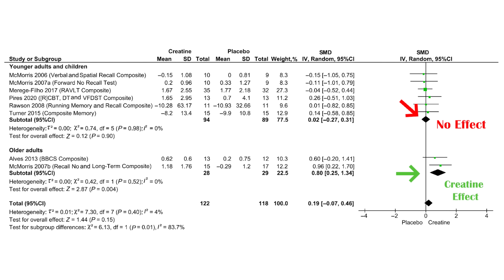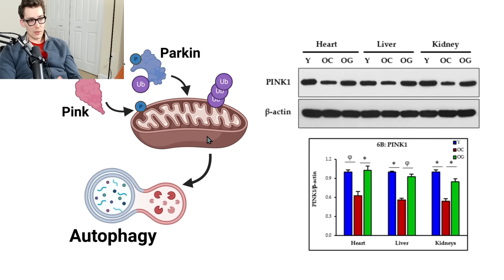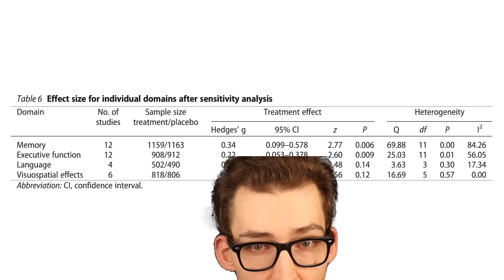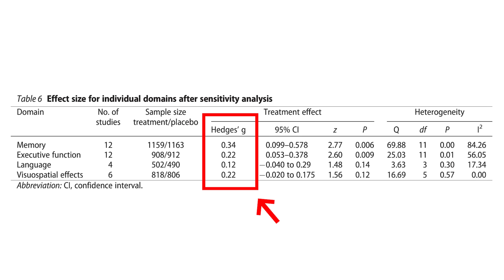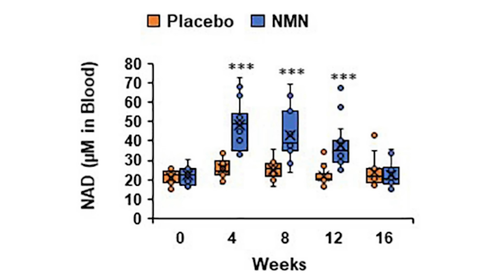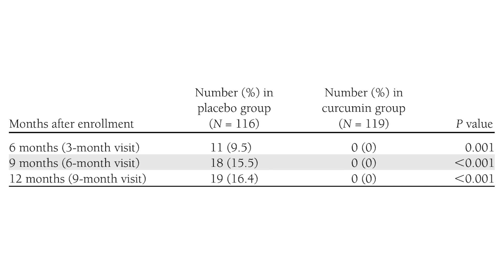6 Health & Aging Supplements (and What I Avoid)